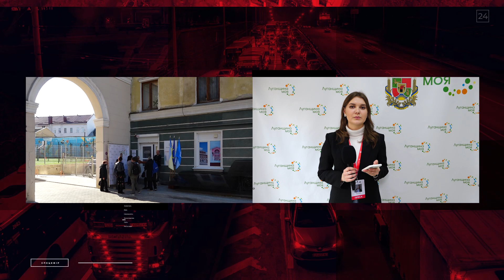Як функціонує гуманітарний хаб "Моя Луганщина" у Тернополі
Як і чим живе гуманітарний хаб «Моя Луганщина». Торік його відкрили у Тернополі, аби вимушені переселенці могли отримати юридичну, психологічну та іншу допомогу.